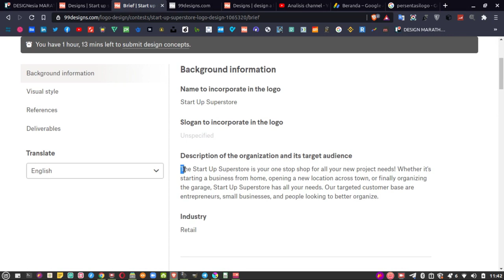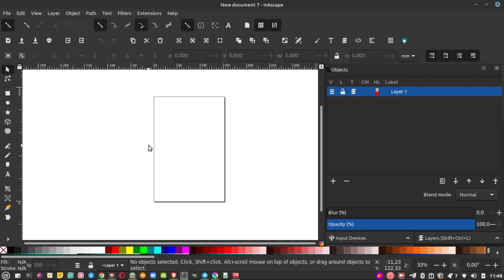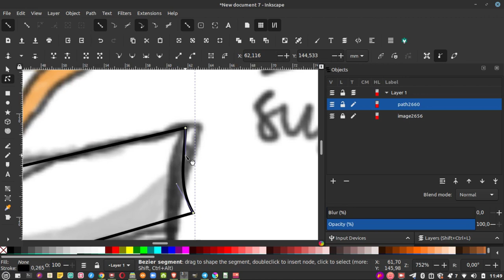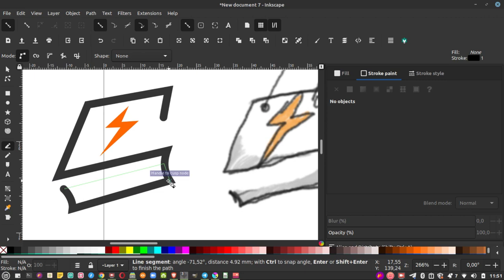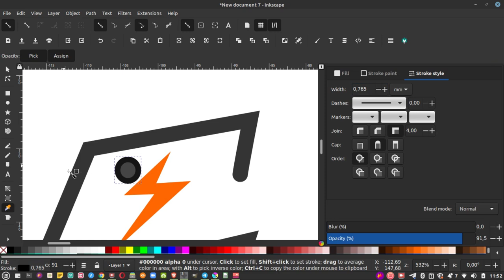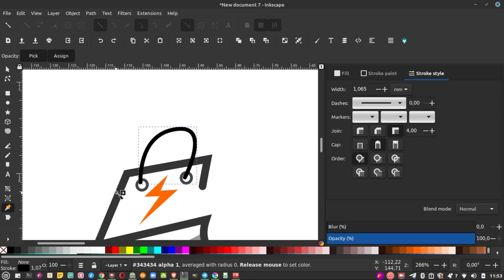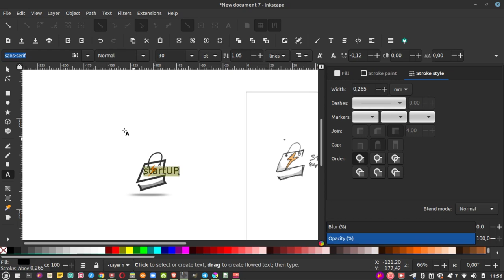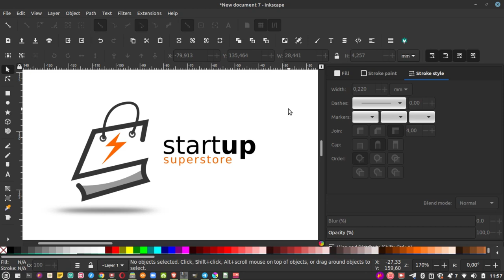Design Logo dengan Inkscape untuk kontes di 99Design.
Cara singkat tutorial persiapan buat logo